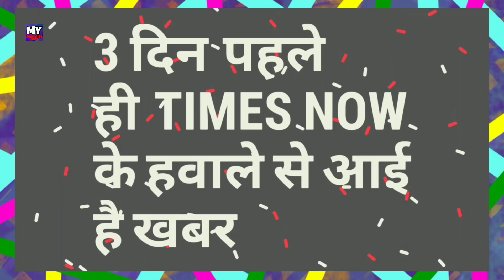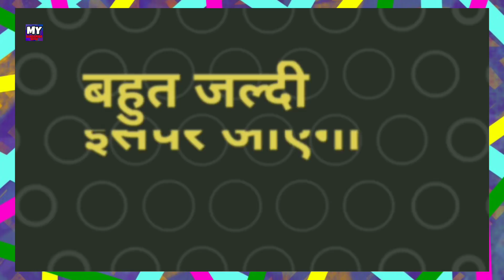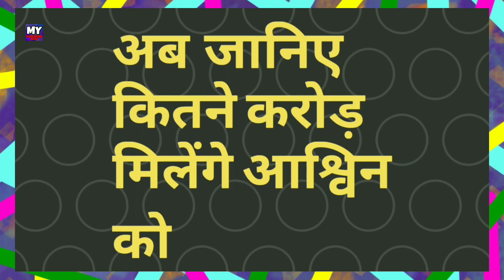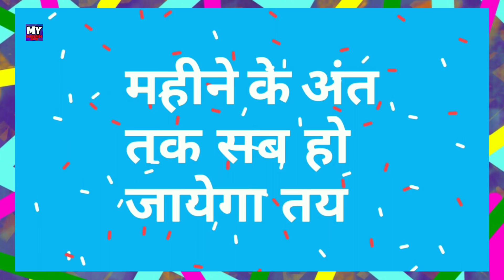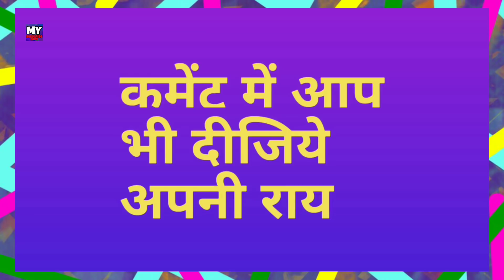IPL 2020 - Ashwin Trade Price and Details With Delhi Capitals | IPL AUction | MY Cricket Production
Watch the full analysis and details of R Ashwin Trading With Delhi Capitals with price ahead of IPL 2020 and IPL Auction